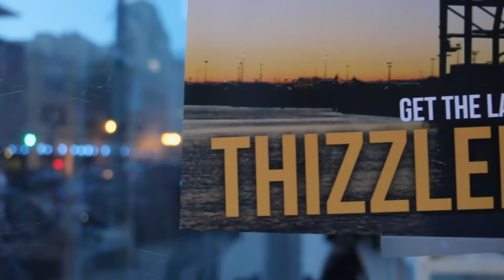Thizzler.com presents The Suru Cypher (May 2016) || Every Third Friday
Next Cypher is 6/17!